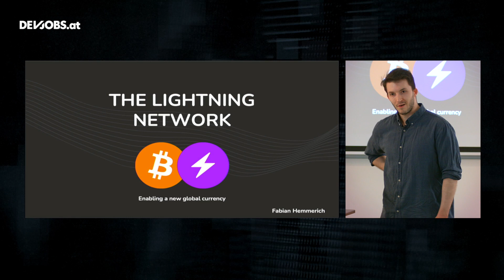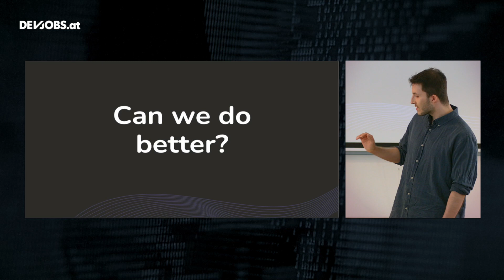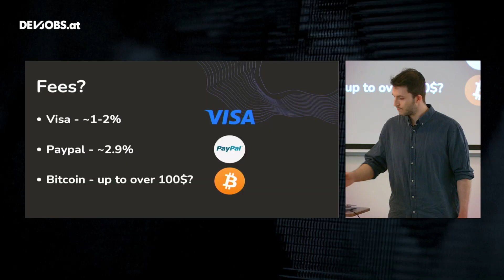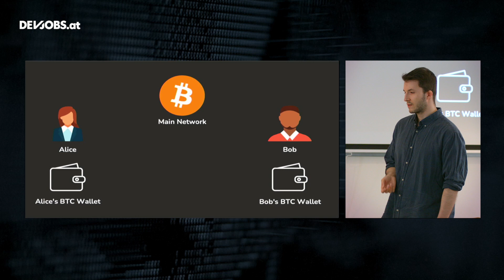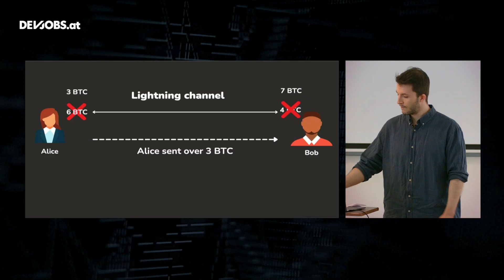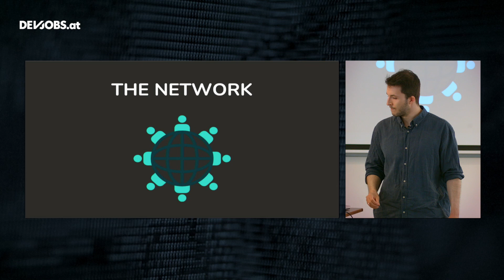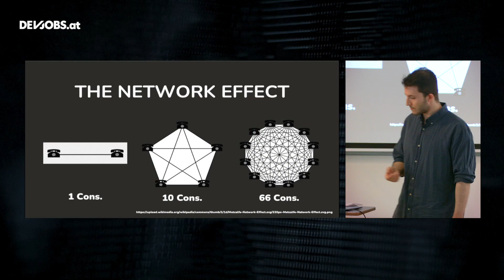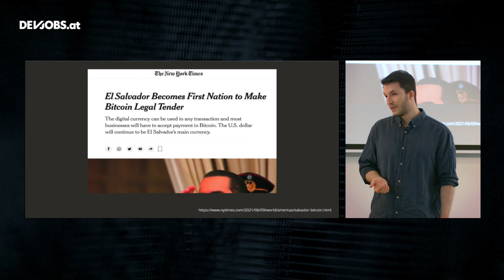The Lightning Network – Fabian Hemmerich @TechTalk Days 2021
Fabian Hemmerich veranschaulicht in seinem devjobs.at TechTalk, wie mit dem Lightning Network das Problem der relativ langen Transaktionszeiten bei Kryptowährungen gelöst werden kann.